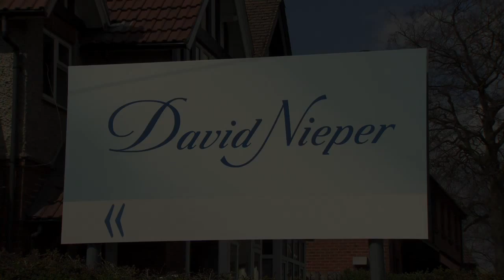Prime Minister David Cameron visits David Nieper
Prime Minister David Cameron made a surprise visit to the David Nieper design studios and factory - he said "David Nieper is a great example of the very best of Great British fashion manufacturing"

David Nieper is a designer and manufacturer of lingerie, nightwear and clothing for women -- all designed, manufactured and hand-finished in our UK headquarters in Derbyshire.  Today, David Nieper is only one of a very few fashion companies still designing and manufacturing in the UK.